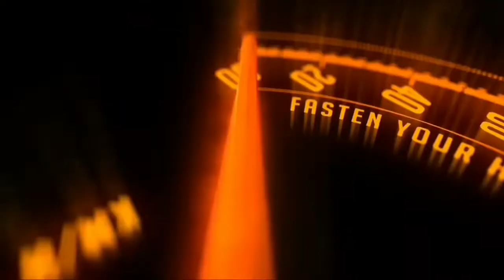Kia EV6 Electric Car Launch Soon in India! Know Features & Specifications